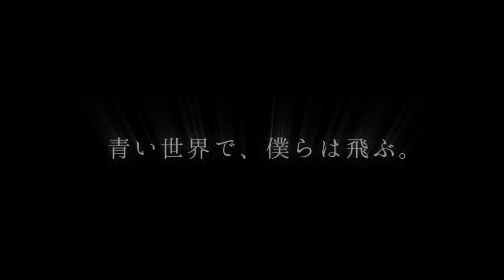Ryuto dualdrip 1st Album「青い世界で、僕らは飛ぶ。」【trailer ver.1】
各社音楽ストア